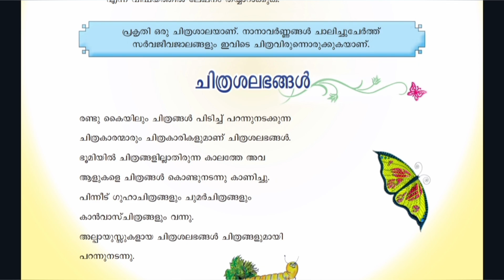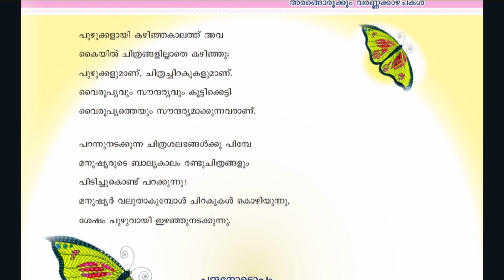Std 7 Malayalam -Chithrasalabangal / class 7 മലയാളം ചിത്രശലഭങ്ങൾ ആശയം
# ആശയം
ക്ലാസ് 7